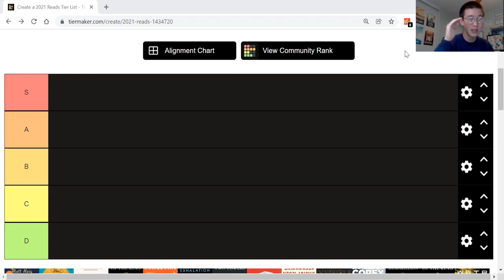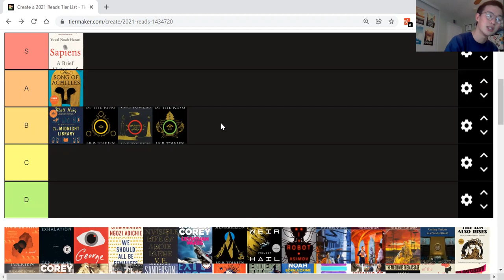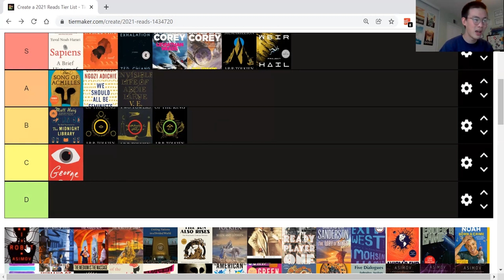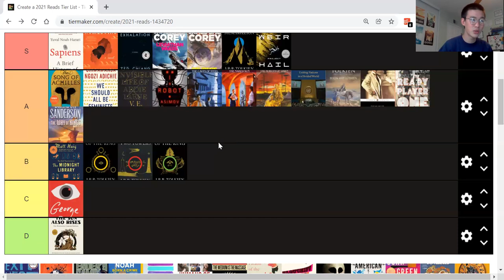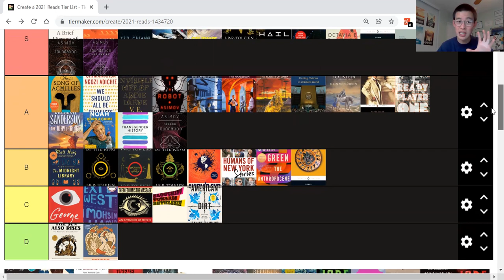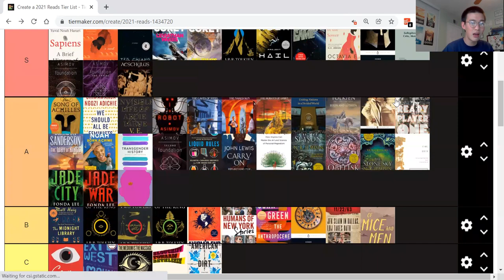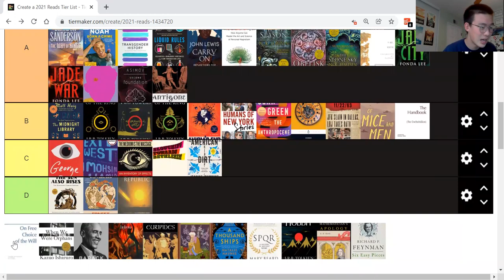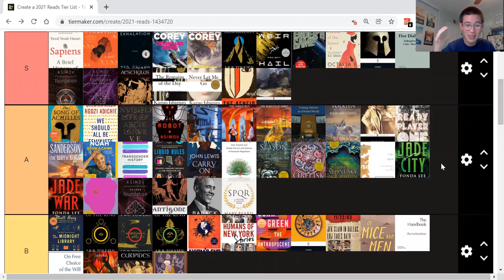2021 Reads Tier List (Short Version)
The list, in chronological order:

1. Leviathan Wakes (James S. A. Corey)
2. Caliban's War (James S. A. Corey)
3. Parable of the Sower (Octavia Butler)
4. Liquid Rules (Mark Miodownik)
5. Of Mice and Men (John Steinbeck)
6. A Promised Land (Barack Obama)
7. The Hobbit (J.R.R. Tolkien)
8. A Mathematician's Apology (G.H. Hardy)
9. Six Easy Pieces (Richard Feynman)
10. The Midnight Library (Matt Haig)
11. The Song of Achilles (Madeline Miller)
12. Sapiens (Yuval Noah Harari)
13. The Fellowship of the Ring (J.R.R. Tolkien)
14. Homegoing (Yaa Gyasi)
15. Exhalation (Ted Chiang)
16. The Two Towers (J.R.R. Tolkien)
17. 1984 (George Orwell)
18. We Should All Be Feminists (Chimamanda Ngozi Adichie)
19. The Invisible Life of Addie Larue (V.E. Schwab)
20. The Silmarillion (J.R.R. Tolkien)
21. The Return of the King (J.R.R. Tolkien)
22. Project Hail Mary (Andy Weir)
23. I, Robot (Isaac Asimov)
24. The Caves of Steel (Isaac Asimov)
25. The Naked Sun (Isaac Asimov)
26. The Robots of Dawn (Isaac Asimov)
27. Resolved (Ban Ki-Moon)
28. The Sun Also Rises (Ernest Hemingway)
29. Beren and Luthien (J.R.R. Tolkien)
30. The Picture of Dorian Gray (Oscar Wilde)
31. Ready Player One (Ernest Cline)
32. The Way of Kings (Brandon Sanderson)
33. Exit West (Mohsin Hamid)
34. Axiom's End (Lindsay Ellis)
35. Ender's Game (Orson Scott Card)
36. Born a Crime (Trevor Noah)
37. Transgender History (Susan Stryker)
38. Humans of New York: Stories (Brandon Stanton)
39. The Medium is the Massage (Marshall McLuhan & Quentin Fiore)
40. Slouching Towards Bethlehem (Joan Didion)
41. The Iliad (Homer)
42. American Dirt (Jeanine Cummins)
43. The Anthropocene Reviewed (John Green)
44. A Farewell to Arms (Ernest Hemingway)
45. The Odyssey (Homer)
46. Five Dialogues: Euthyphro, Meno, Crito, Apology, Phaedo (Plato)
47. Foundation (Isaac Asimov)
48. Foundation and Empire (Isaac Asimov)
49. Second Foundation (Isaac Asimov)
50. Carry On (John Lewis)
51. The Charisma Myth (Olivia Fox Cabane)
52. 11/22/63 (Stephen King)
53. The Fifth Season (N.K. Jemisin)
54. If Not, Winter (Sappho)
55. The Obelisk Gate (N.K. Jemisin)
56. Republic (Plato)
57. The Stone Sky (N.K. Jemisin)
58. Jade City (Fonda Lee)
59. Almond (Sohn Won-pyung)
60. Oresteia (Aeschylus)
61. Jade War (Fonda Lee)
62. The Remains of the Day (Kazuo Ishiguro)
63. Never Let Me Go (Kazuo Ishiguro)
64. Antigone (Sophocles)
65. Encheiridion (Epictetus)
66. Aeneid (Virgil)
67. The Count of Monte Cristo (Alexandre Dumas)
68. On Free Choice of the Will (St. Augustine)
69. When We Were Orphans (Kazuo Ishiguro)
70. Inferno (Dante)
71. The Compete Euripides Volume 1: Andromache, Hecuba, Trojan Women, Rhesos (Euripides)
72. Hayy Ibn Yaqzan (Ibn Tufayl)
73. A Thousand Ships (Natalie Haynes)
74. SPQR (Mary Beard)